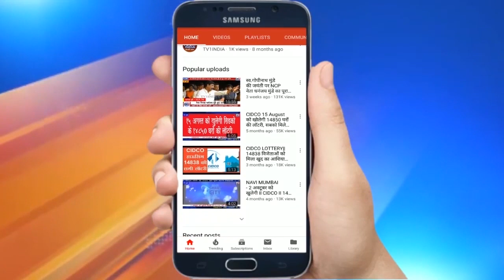ब्रिटेन के सूचना प्रसारण प्राधिकरण ने अर्नब गोस्वामी के चैनल रिपब्लिक भारत पर 20 लाख की पेनाल्टी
ब्रिटेन के सूचना प्रसारण प्राधिकरण ने अर्नब गोस्वामी के चैनल रिपब्लिक भारत को लगाई 20 लाख की पेनाल्टी | 6 सितंबर 2019 के वर्ल्ड व्यूज कार्यक्रम में इस्तेमाल की गयी आफेंसिव और हेट स्पीच.